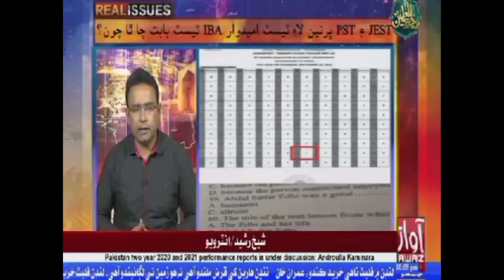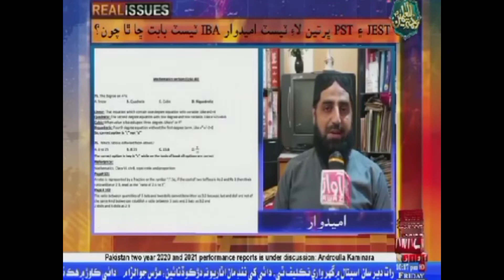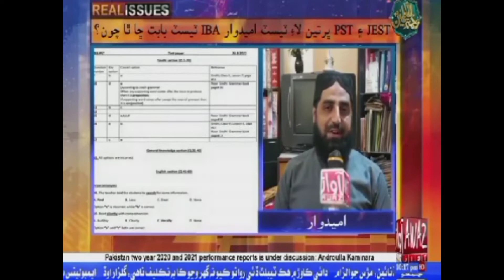Awaz News Kunri